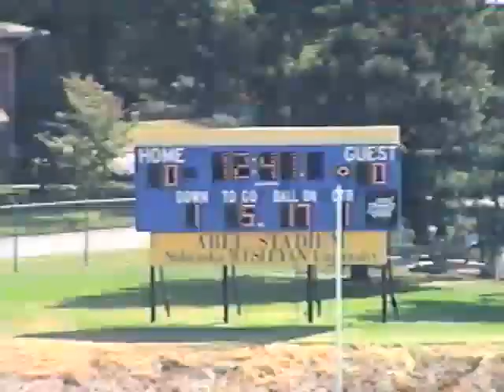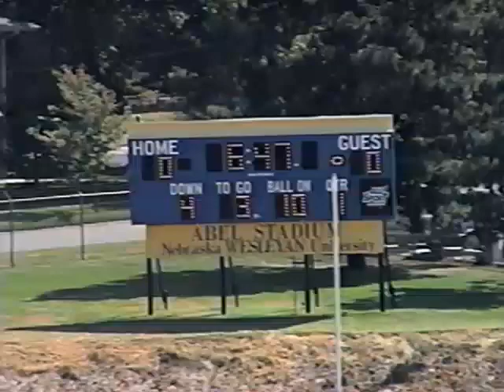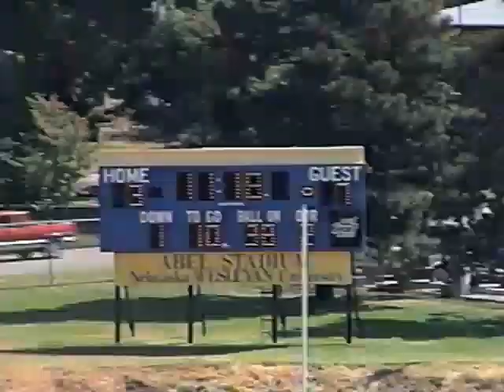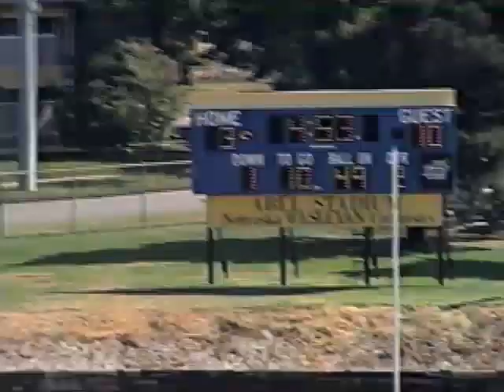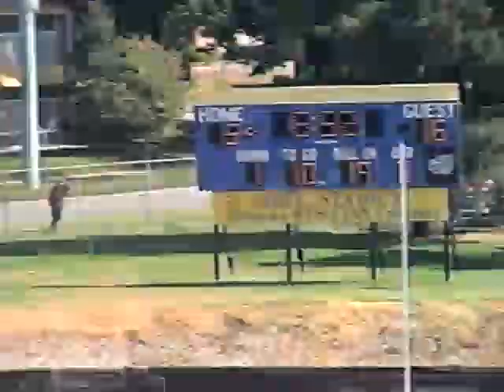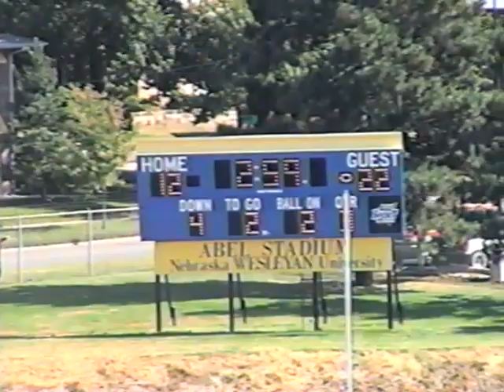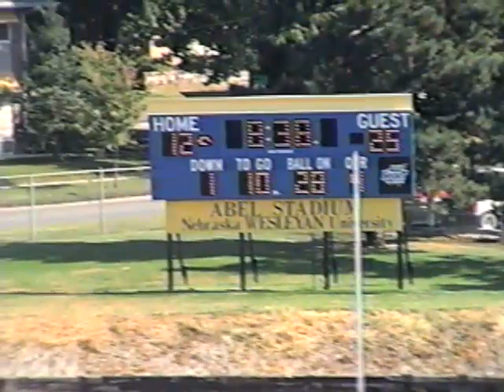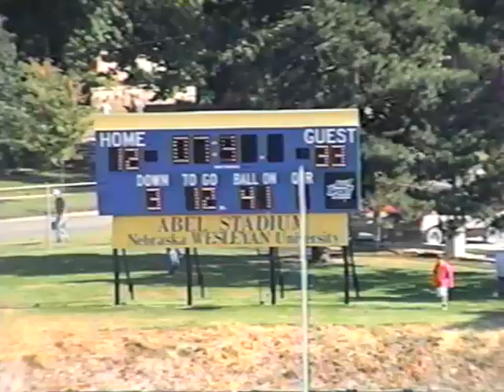Doane College Football (33) v. Nebraska Wesleyan (12) September 25, 1999